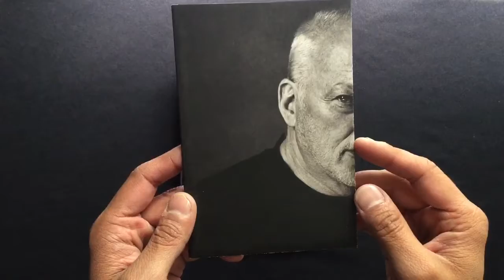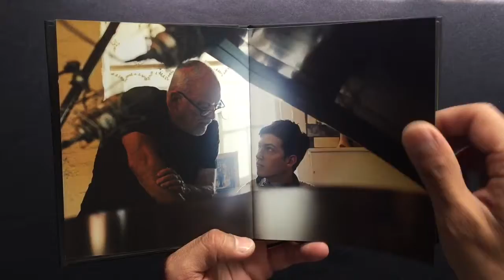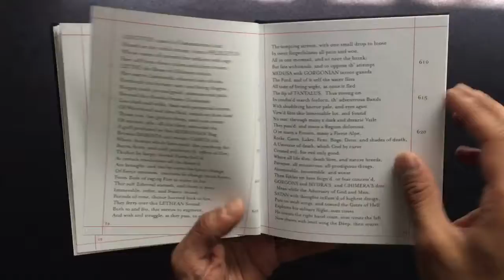The PINK FLOYD week 2021 Pt. 4.- DAVID GILMOUR - Rattle That Lock Deluxe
DAVID GILMOUR - Rattle That Lock
Columbia / SONY (2015)

Deluxe Edition
- CD
- Blu-ray
- 32 page hardback book
- 48 page hardback book “Paradise Lost” (book II), by John Milton
- Poster
- Postcard
- Plectrum pick